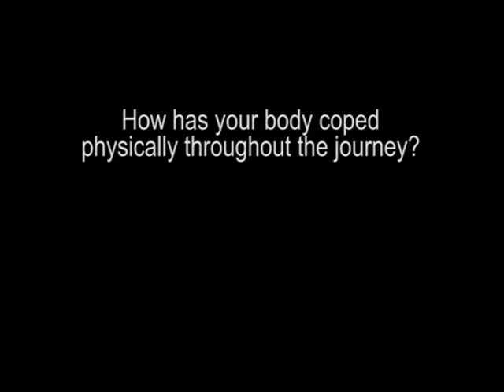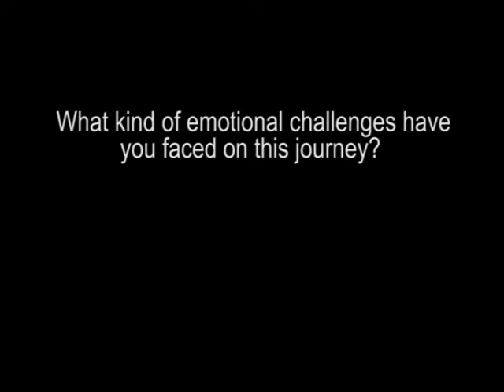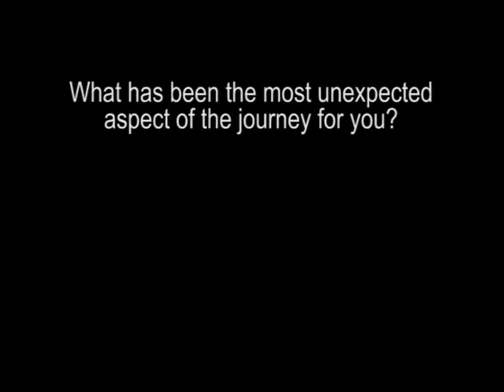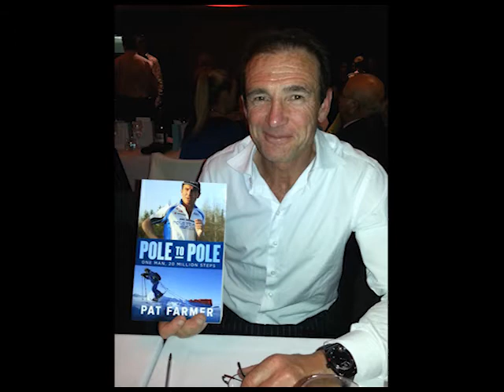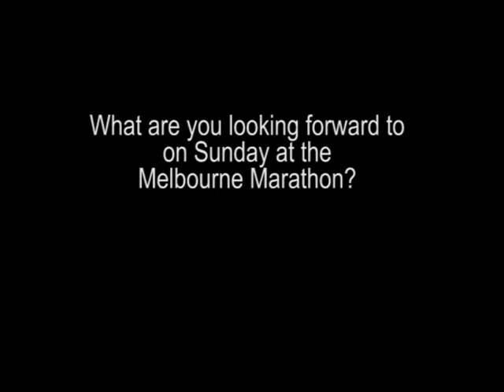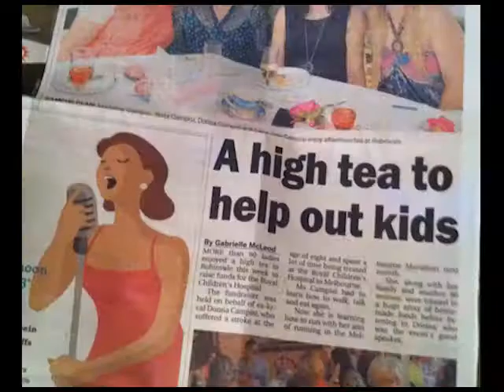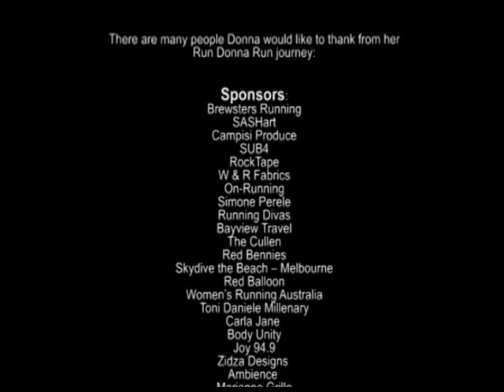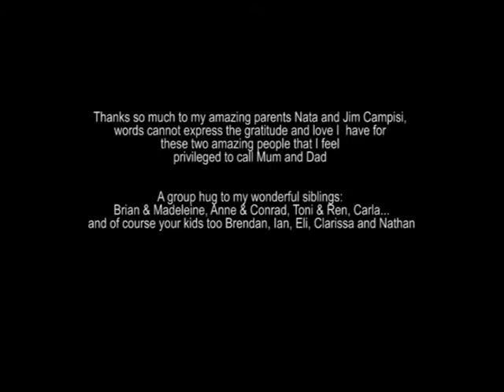The RDR Journey & Marathon Day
Donna talks about her journey to the Melbourne Marathon 2013.
Find out about the physical and emotional aspects of running in an event like the Melbourne Marathon for a stroke survivor and diabetic. Hear about what has inspired her along the way, and the amazing people she has met.

Would you like Donna to speak at your event about her experience?